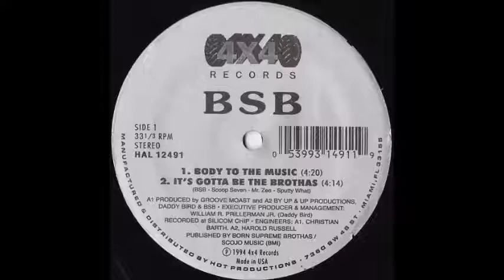BSB - Body To The Music (1994)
BSB - Body To The Music - 1994 - 4X4 Records